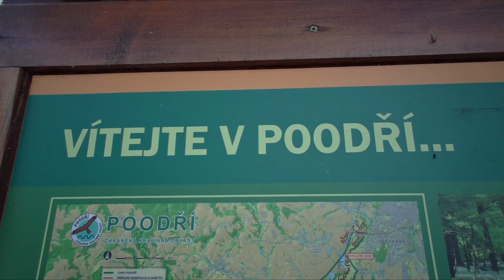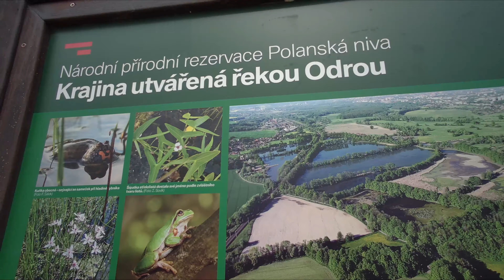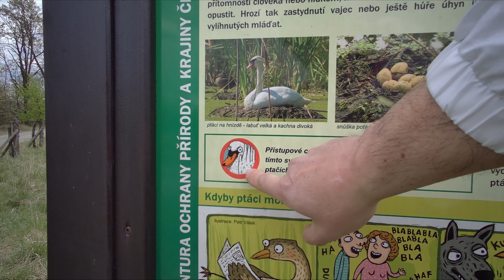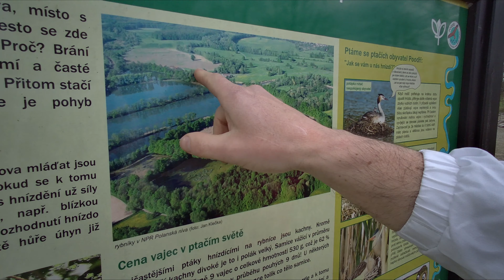VLOG 17 Našli jsme drahokamy, chcete vědět kde?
Z hlediska počtu nalezených druhů minerálů je Hončova hůrka naprosto mimořádnou lokalitou. V prostoru lomu byly do počátku 21.